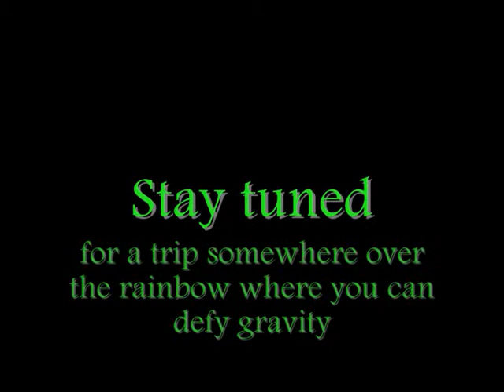Oz Preview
As a massive fan of both WICKED and Sims 2, I decided to make music videos of all the songs in Wicked and Wizard of Oz (that's why Dorothy's in the video.) So this is just a little preview of what's coming. Drop me a message about any of the CC and I'll let you know where I found it.